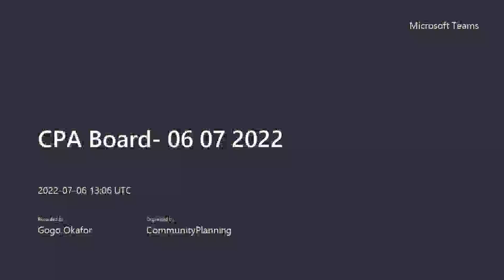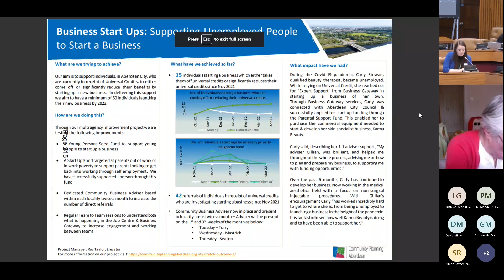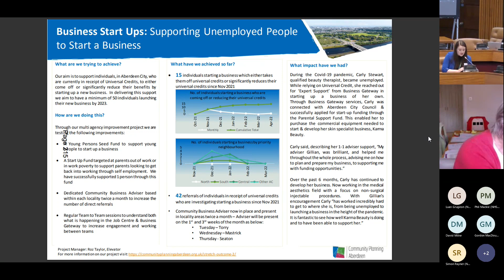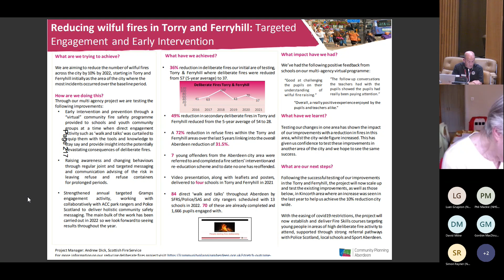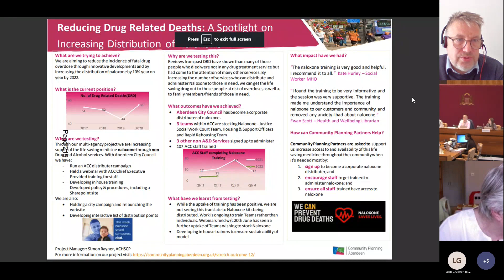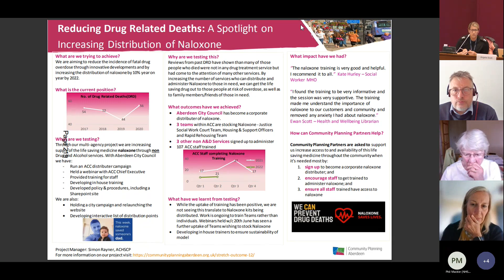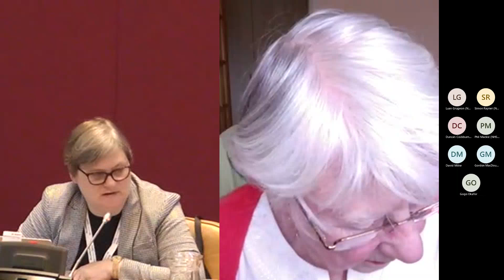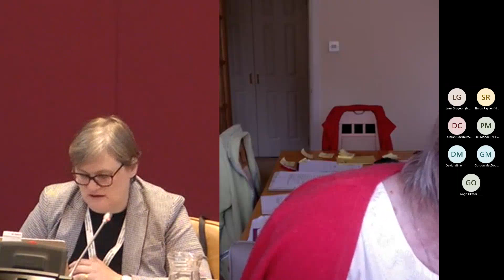CPA Board 06 07 2022 20220706 140641 Meeting Recording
Community Planning Aberdeen ( CPA) Board Meeting